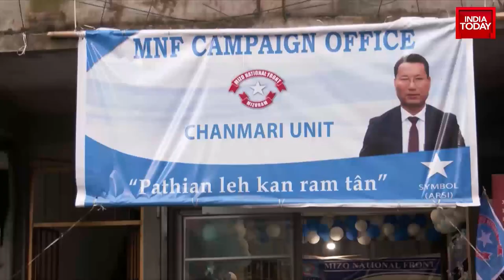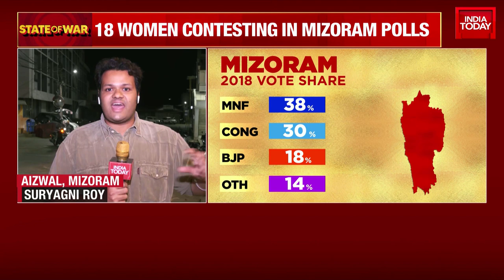Voting For 40 Seats In Mizoram Assembly Elections | Chhattisgarh Assembly Election 2023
The Mizoram Assembly polls will be held on November 7, while the results will be announced on December 3. The term of the legislative assembly of Mizoram ends on December 17 this year.

The Mizoram state assembly election,  is expected to witness a three-way contest among Zoram People's Movement, Congress and the ruling Mizo National Front (MNF).